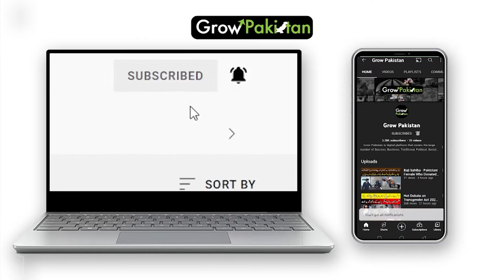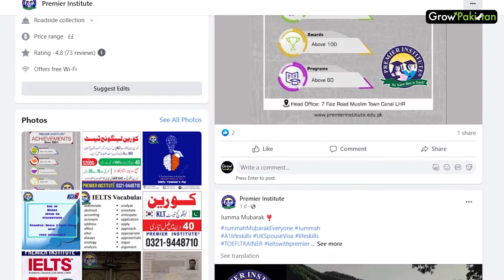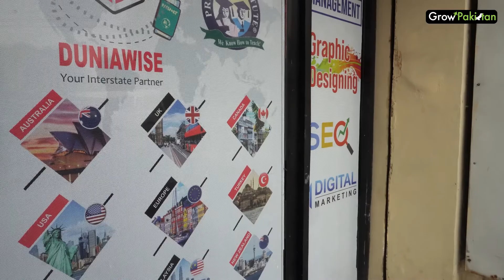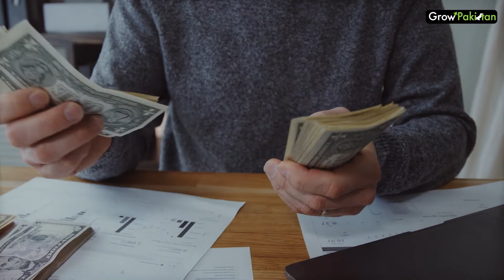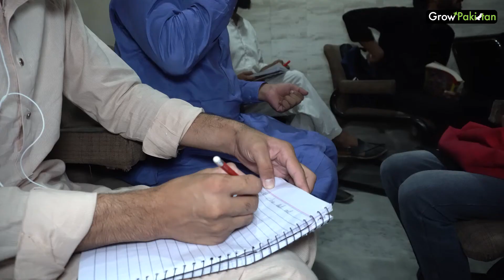Study Abroad Complete Guide | English Language | IELTS & TOEFL Prepartion | Grow Pakistan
Study Abroad Complete Guide | English Language | IELTS & TOEFL Preparation | Grow Pakistan

Premier Institute
7-Faiz Road, Muslim Town, Canal, Lahore